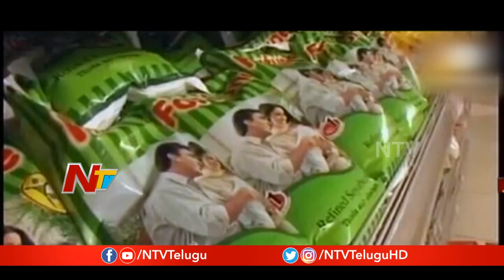ఎన్నికల వేళ గెలుపే లక్ష్యంగా ప్రజల పై వరాల జల్లు కురిపిస్తున్న పాలకులు | Story Board | NTV